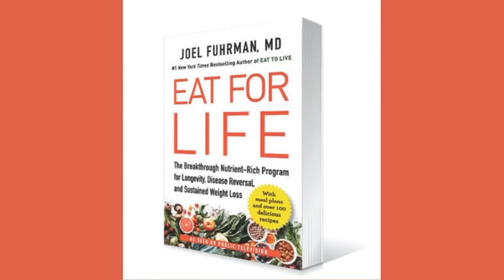What Is The Role of Nutrition In Cancer Prevention? | Dr. Fuhrman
🥬🚀 Join my free, 5-day Nutritarian challenge, and I’ll change the way you think about food – forever.

In this video, Dr. Fuhrman discusses the power of nutrition in preventing chronic diseases, particularly cancer. He shares valuable insights on avoiding disease-causing substances, the importance of eating G-BOMBS (greens, beans, onions, mushrooms, berries, and seeds), and the benefits of plant-based proteins. Discover how small changes in your diet can significantly impact your health and longevity.